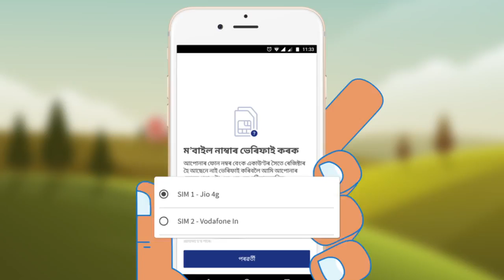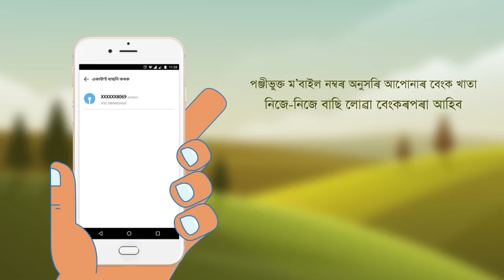BHIM Installation Process Assamese